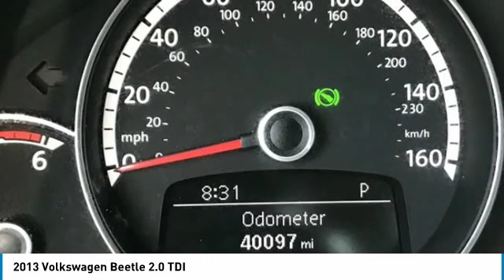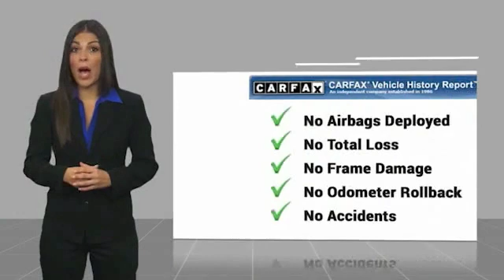2013 Volkswagen Beetle 2013 Volkswagen Beetle 2.0 TDI FOR SALE in Corona, CA VP3542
Stop in today for a test drive of this U 2013 Volkswagen Beetle

Certified. White 2013 Volkswagen Beetle 2.0 TDI   CERTIFIED   FWD 6-Speed Automatic DSG 2.0L TDI Turbodiesel 140 hp CLEAN CARFAX,    MANAGER SPECIAL   , ONE OWNER,    CERTIFIED   , BLUETOOTH, MP3 CAPABLE, Beetle 2.0 TDI   CERTIFIED  .  Inland Empire, Corona, Riverside, Ontario, San Bernardino, Chio, Chino Hills, Norco, Orange County, Yorba Linda 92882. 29/39 City/Highway MPG  Volkswagen Certified Pre-Owned TDI Models Details:      2 Years of 24-Hr Roadside Asst. Transferability See Dealer for Details     Limited Warranty: 24 Month/Unlimited Mile beginning on the new certified purchase date or expiration of new car warranty expires (whichever occurs later)     Roadside Assistance     Vehicle History     100  Point Inspection     Warranty Deductible:  50   Experience the CardinaleWay difference. We develop outstanding relationships were everybody wins. Prices do not include dealer installed accessories.  Vehicle price and availability are subject to change without notice.